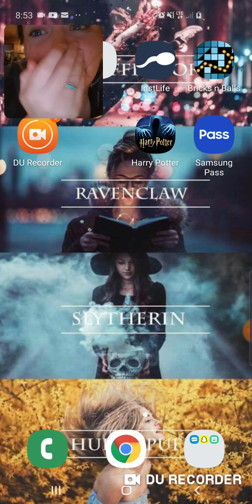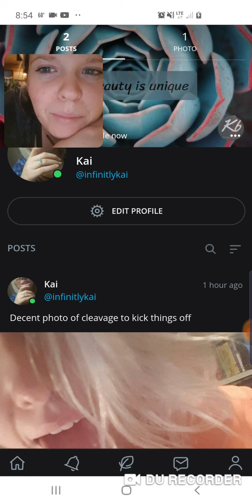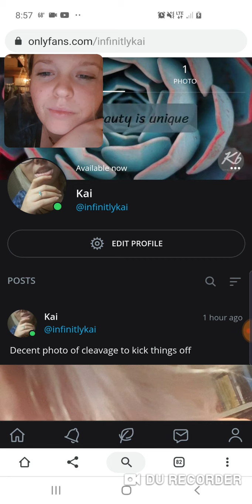SIGNING UP FOR ONLYFANS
Let's do thiiissss
Everyone said they wanted more sluttly stuff so here we goooo
Follow the link help me make money to buy more sex toys and lingerie